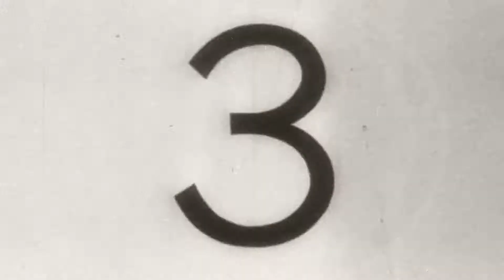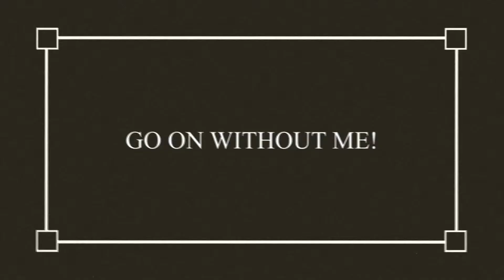Silent Filmer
Silent Film Project C: